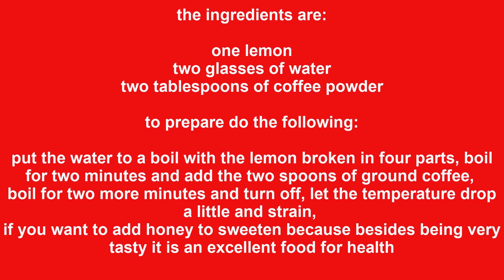DOES COFFEE WORK TO CONTROL EARLY EJACULATION? AND SECRET REVEALED!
Premature Ejaculation?

Ejaculation is the release of semen from the body. Premature ejaculation (PE) is when ejaculation happens sooner than a man or his partner would like during sex. Occasional PE is also known as rapid ejaculation, premature climax or early ejaculation. PE might not be a cause for worry. It can be frustrating if it makes sex less enjoyable and impacts relationships. But if it happens often and causes problems, your health care provider can help.

In the U.S., about 1 in 3 men 18 to 59 years old have problems with PE. The problem is often thought to be psychological, but biology may also play a role.

How Does Ejaculation Work?

Ejaculation is controlled by the central nervous system. When men are sexually stimulated, signals are sent to your spinal cord and brain. When men reach a certain level of excitement, signals are then sent from your brain to your reproductive organs. This causes semen to be released through the penis (ejaculation).

Ejaculation has 2 phases: emission and expulsion.

Phase 1: Emission
Emission is when sperm moves from the testicles to the prostate and mixes with seminal fluid to make semen. The vasa deferentia are tubes that help move the sperm from the testicles through the prostate to the base of the penis. (When you are talking about just 1 of these tubes, it is called a vas deferens.)

Phase 2: Expulsion
Expulsion is when the muscles at the base of the penis contract. This forces semen out of the penis. Usually, ejaculation and orgasm (climax) happen at the same time. Some men climax without ejaculating. In most cases, erections go away after this step.

Premature Ejaculation and Erectile Dysfunction (ED)

Sometimes PE is a problem for men who have erection problems (erectile dysfunction or ED). This is when men are not able to get or keep an erection that's firm enough for sex. Since an erection goes away after ejaculation, it can be difficult to know if the problem is PE or ED. ED should be treated first. Premature ejaculation may not be a problem once the ED is treated.

Causes

Though the exact cause of PE is not known, serotonin may play a role. Serotonin is a natural substance made by nerves. High amounts of serotonin in the brain increase the time to ejaculation. Low amounts can shorten the time to ejaculation, and lead to PE.

Psychological Issues

Mental health issues can be involvedd in PE such as:

- temporary depression
- stress
- guilt
- unrealistic expectations about sexual performance
- history of sexual repression
- overall lack of confidence
- relationship problems
- Managing emotional problems often helps.